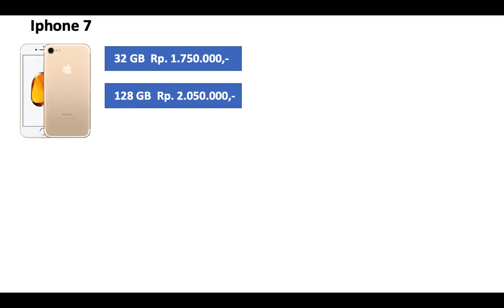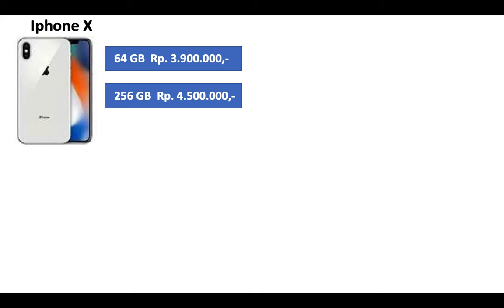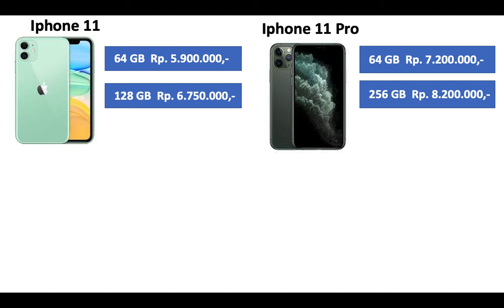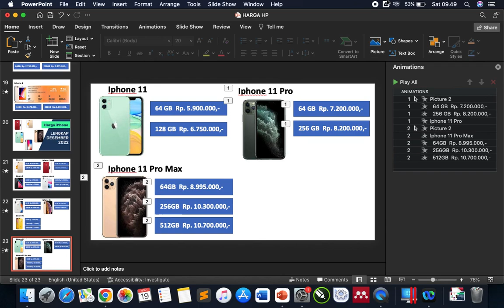Daftar Harga Apple iPhone terbaru lengkap 2022